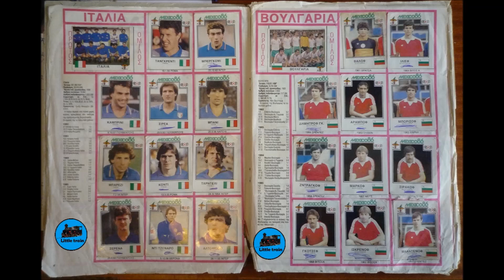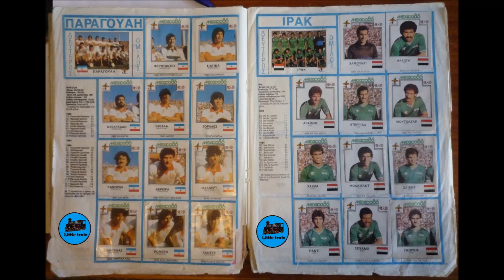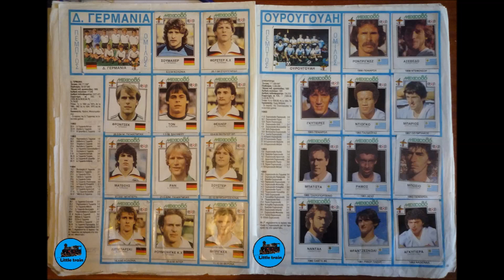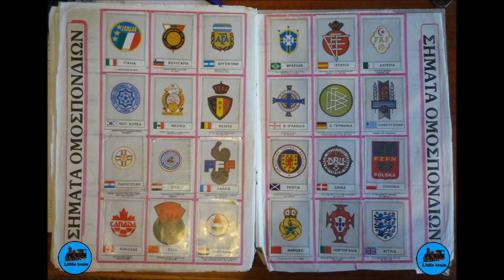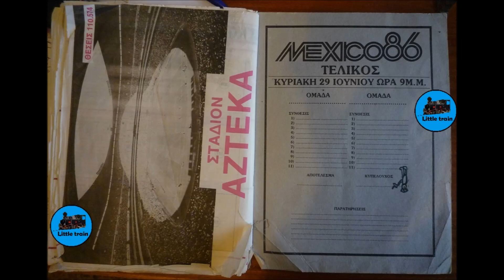Mexico 1986 sticker album by UNION - Made in Greece(slide show)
Welcome to Little train. Stickers were very popular in the '80s. We used to get together and look at each others' stack of stickers to find the ones missing from our albums. And then exchange one for one or 2-3(or more) for the more rare stickers. Some of the rare ones would be football team emblems stickers or the team leaders. But of course there were many albums for boys and girls, tv series, animals, football or other sports, toys, dolls and many others. Getting together with our bicycles and finding a place to exchange stickers is a fond memory.

Hotels in Greece!

For Greece residents:
Και εδώ: Για είδη τεχνολογίας από το e-shop κάντε κλίκ εδώ